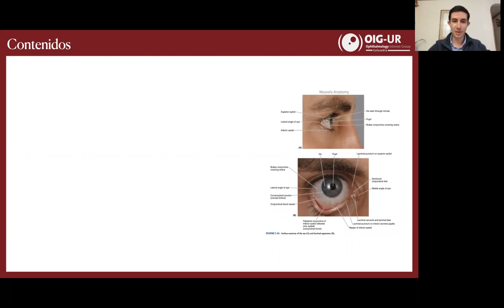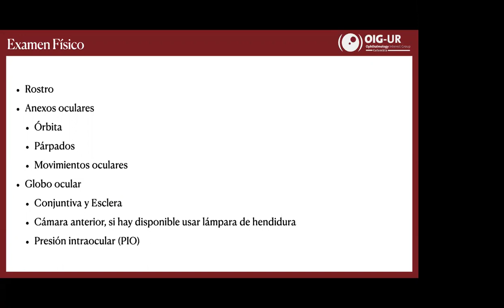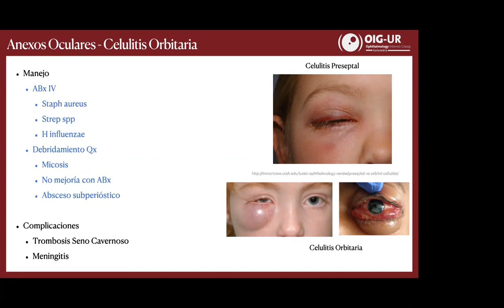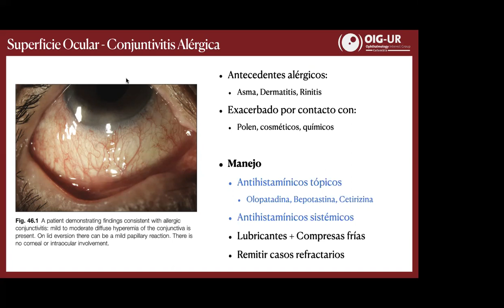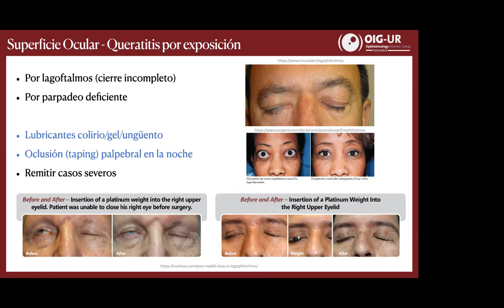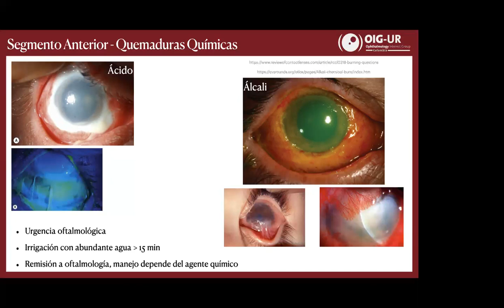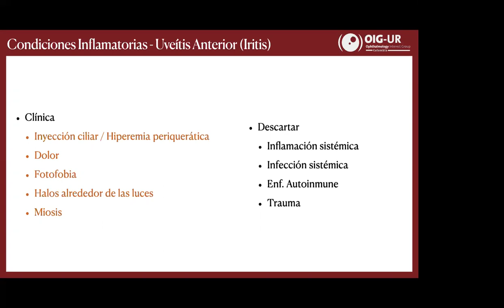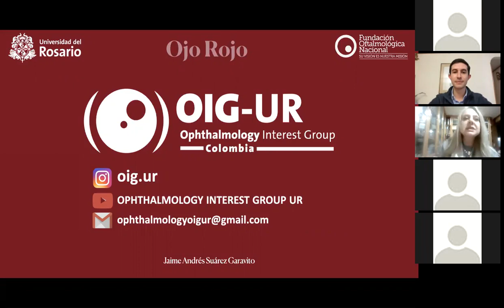OJO ROJO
¿Dudas frente al ojo rojo? En este video encontrarás una revisión muy completa frente a este tema. Este es un tema de gran relevancia para la práctica médica, además que es un tema que implica un manejo completo de los términos de oftalmología, en este video podrás encontrar además de la revisión una explicación muy clara de estos términos. Esta revisión fue realizada por uno de los tutores académicos, el doctor Jaime Andres Sarez Garavito médico de la de la Pontificia Universidad Javeriana y residente de Oftalmología de la Universidad del Rosario, en convenio con la Fundación Oftalmológica Nacional; En compañía de nuestra presidenta la doctora Alejandra de la Torre, quien es Médica y Oftalmóloga de la Pontificia Universidad Javeriana. Fellow En Úvea E Inmunología Ocular De Harvard Universit. Doctorado En Ciencias Biomédicas De La Universidad Del Quindío. Doctorado En Medicina Traslacional Del Instituto Louis Pasteur De La Universidad De Estrasburgo. Profesora Asociada De Carrera De La Escuela De Medicina Y Ciencias De La Salud. Miembro del Grupo Neuros. Coordinadora Del Área De Inmunología De La Universidad Del Rosario. Número uno a nivel mundial en Toxoplasmosis Ocular

(NO PROVEEMOS NINGÚN TIPO DE GUÍA O RECOMENDACIÓN PARA EL MANEJO, HACEMOS REVISIONES BASADAS EN LITERATURA, SE TIENE QUE VER CON DISCRECIÓN Y ENTENDER COMO ACTIVIDAD ACADÉMICA BUSCAMOS INCENTIVAR LA OFTALMOLOGÍA)